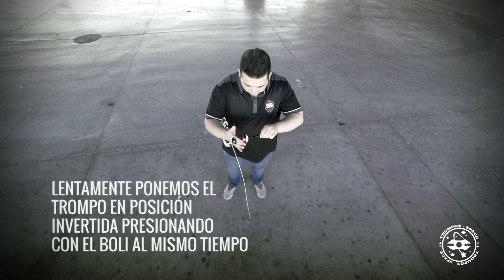VIDEO TUTORIAL TRUCO TROMPOS SPACE | Trucos intermedios | El Giraboli by Javi Demaría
Vídeo tutorial truco Trompos Space. Trucos intermedios. El Giraboli by Javi Demaría. Pegasus Roller.